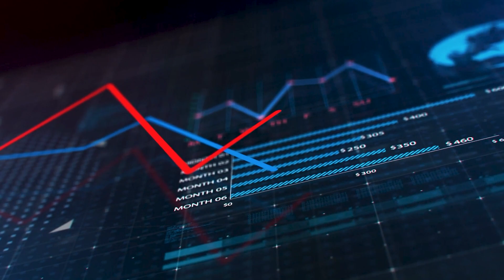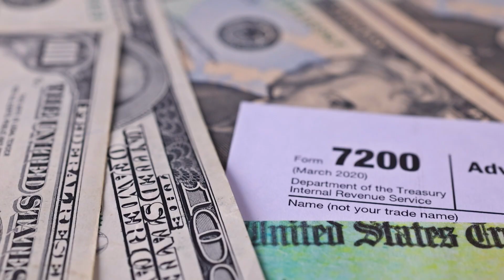05/16/2024 President Trump Details Inflation Nation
As News 25 continues to expand its Southern Nevada coverage, Las Vegas Correspondent Maria Centers now joins us with a look at price hikes that began in 2021.

News 25 will continue to offer the latest out of Las Vegas.